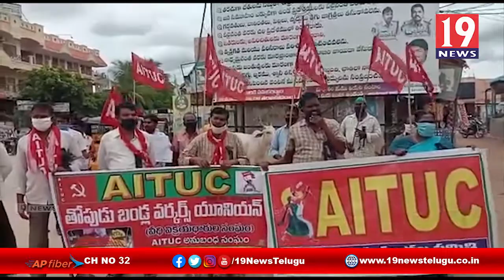లాక్ డౌన్ కారణంగా కార్మికులకు వేతనాలు చెల్లించాలి,AITUC నాయకులు ధర్నా -కడప జిల్లా